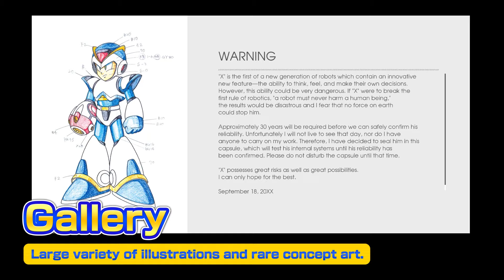Mega Man X Legacy Collection 1 & 2 Announcement Trailer - Nintendo Switch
The entire X series dashes onto Nintendo Switch! Mega Man X Legacy Collection contains side-scrolling classics Mega Man X, Mega Man X2, Mega Man X3, and Mega Man X4. Continue the adventure with Mega Man X Legacy Collection 2, which includes Mega Man X5, Mega Man X6, Mega Man X7, and Mega Man X8. Each collection also contains a plethora of rare game art, nostalgic trailers, merchandise galleries, and more. These collections also include the all-new X Challenge mode, which features a series of challenges in which X faces off against two deadly Maverick bosses at once!